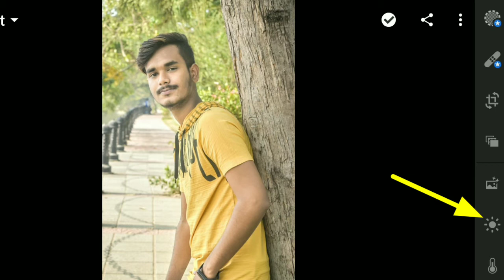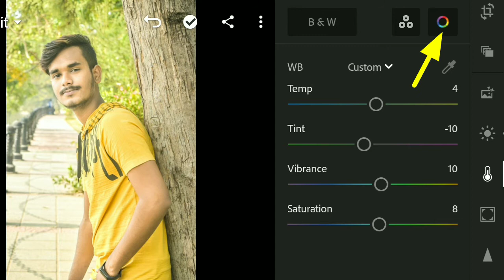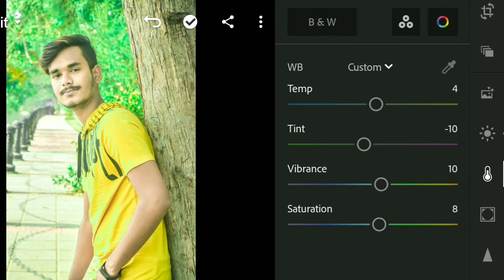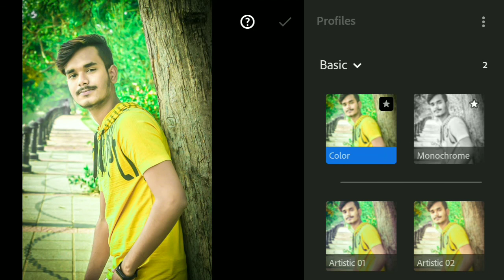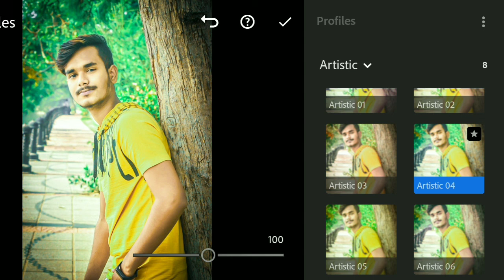background colour change! yellow & green colour Tutorial!!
I make editing videos

editing by me ( yash )

permission to use it under the creative common